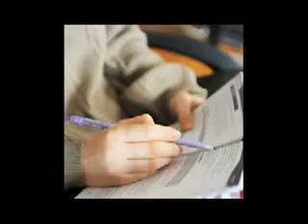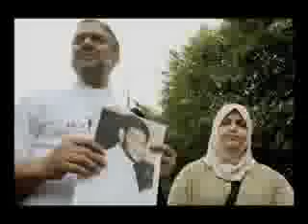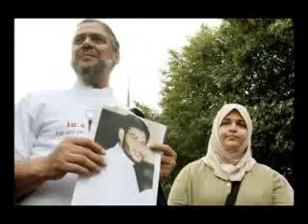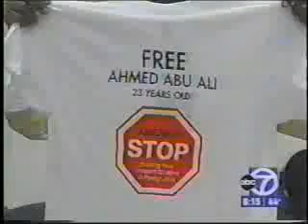Brief overview of Ahmed Abu-Ali's Case, Quran Recitation at End of Video (Part 1)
This is a brief overview of Ahmed Abu-Ali's Case. May Allah Free him soon. New Quran Recitation by Ahmed Abu-Ali at the End of the Video From Surat Mohammed